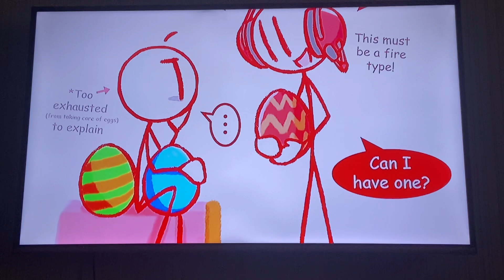HIRO'S NEW SHOES: PRINCESS BUTTERCUP 2 | Jenny Xj9 Bloopers Logic